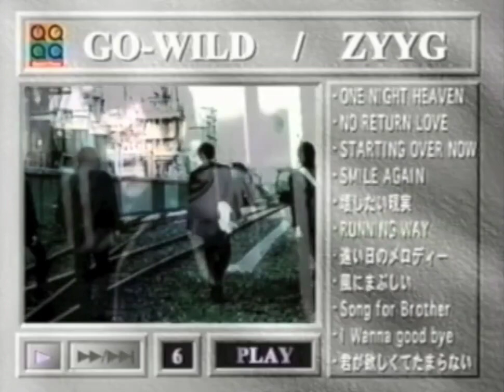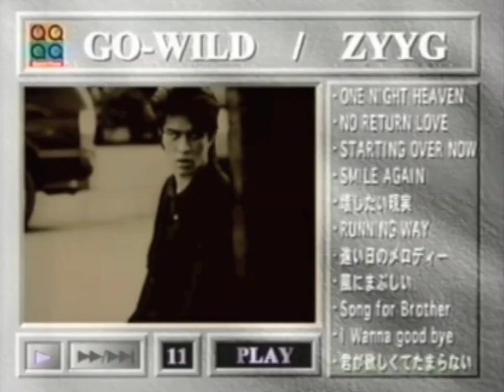ZYYG / Album GO-WILD / 1994.7.13 ZYYG 1st AL GO WILD 28 TBS COUNT DOWN TV